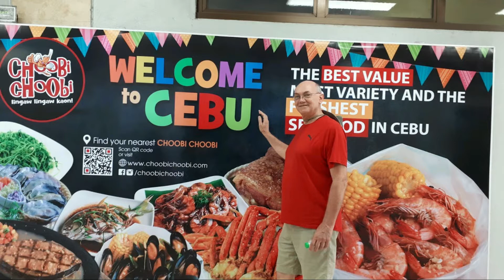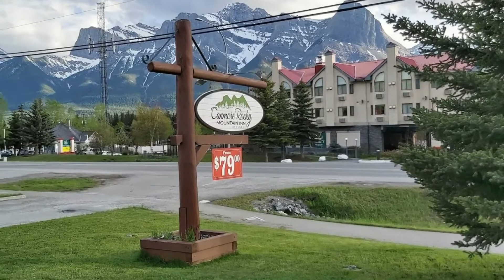My 7 Positives and 7 Negatives to leaving Canada for the Philippines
Weighing pros and cons to retiring abroad.
Please pardon the background music. Some have found it a bit annoying, ... but at this point there's little I can do to delete or lower the music volume. (A bit of a learning curve unfortunately)